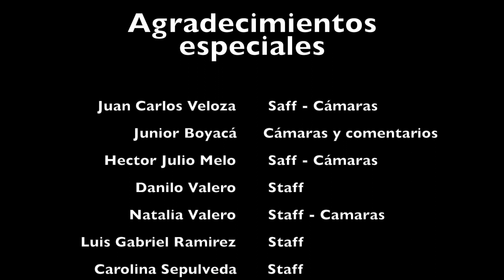Clásica Villapinzón-Umbita Agosto 2017